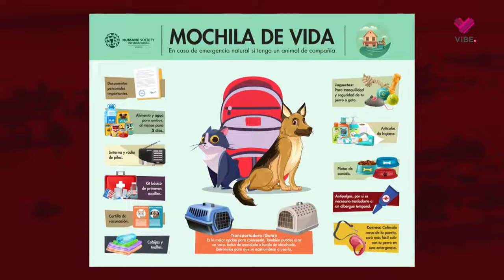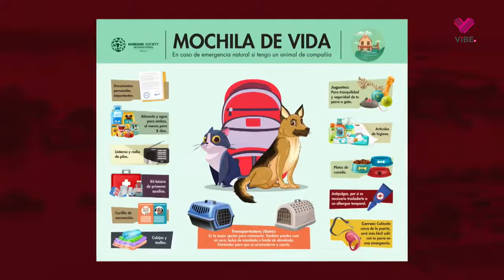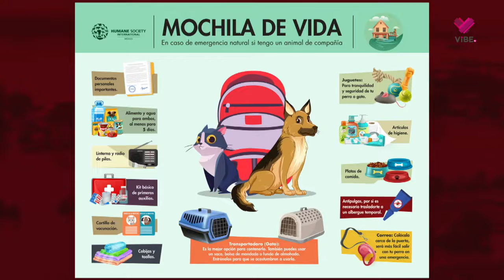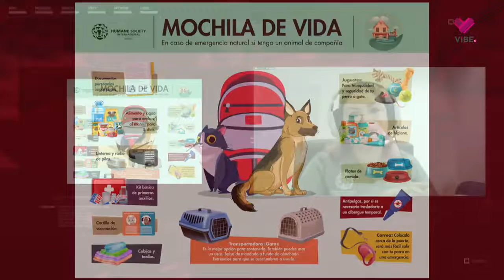¿Cómo educar y preparar a tu mascota ante los fenómenos naturales?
Claudia Edwards, veterinaria y directora de programas en HSI México, nos comparte varios consejos para el cuidado de nuestras mascotas en situaciones de riesgo, como los fenómenos naturales.

No olvides tener a la mano un kit para tu mascota y mantener la calma para saber cómo actuar.